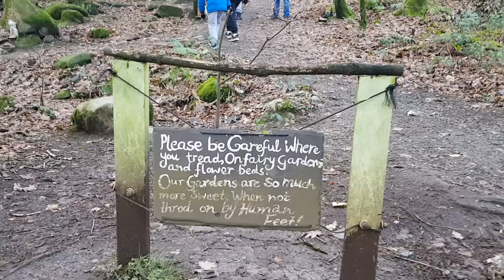Aoibheann in the Fairy Village